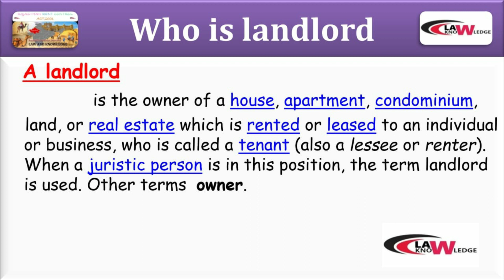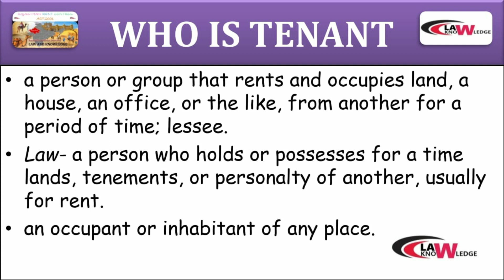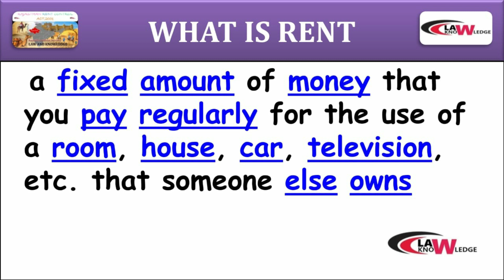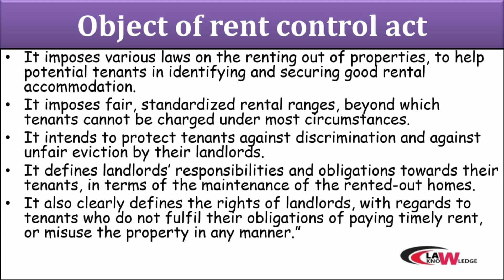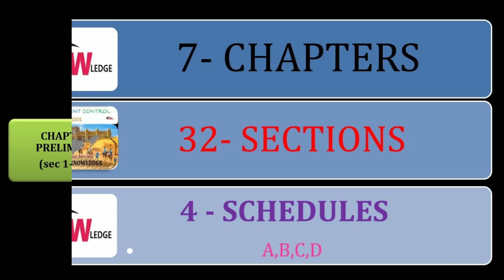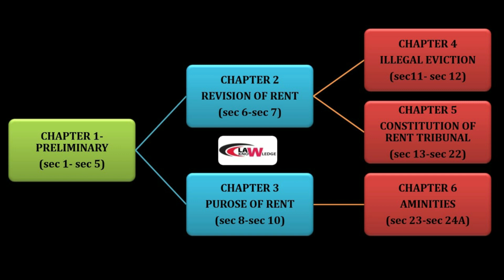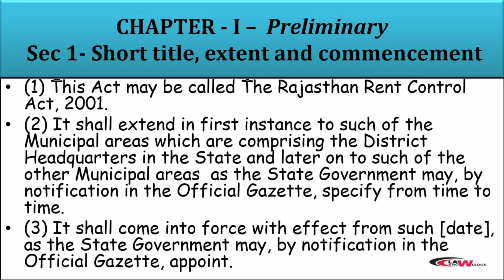RAJASTHAN JUDICIAL SERVICES || RJ RENT CONTROL ACT,2001 || INTRODUCTION || SECTION -1 || PART-2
RJ RENT CONTROL ACT,2001

Important Constitutional Amendments ||  Part- 1 ||

Specific Relief Act, 1963 || Introduction to SRA, 1963 ||

Transfer of Property Act,1882 || Chapter~1 Preliminary

Transfer Of Property  Act,1882 || Introduction To T.P.A .1882

RENTCONTROLACT,2001